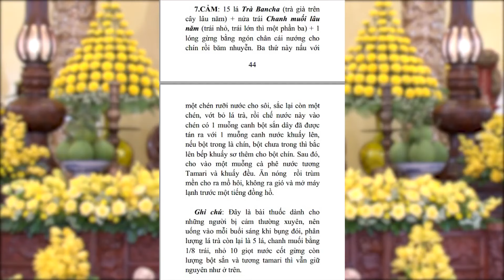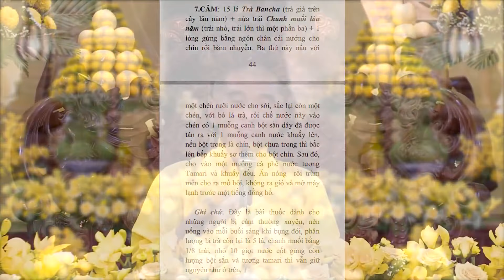Tăng Kháng Thể Thân Khỏe Mạnh - TT. Thích Tuệ Hải - Chùa Long Hương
✔️ Năm 2020, Thượng Tọa Thích Tuệ Hải thuyết giảng "Tăng Kháng Thể Thân Khỏe Mạnh"  tại Chùa Long Hương.